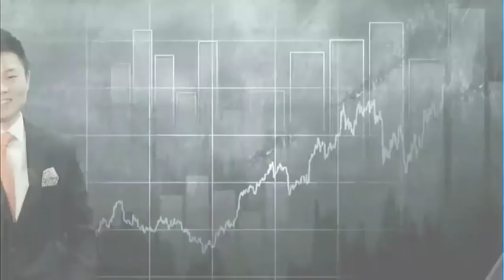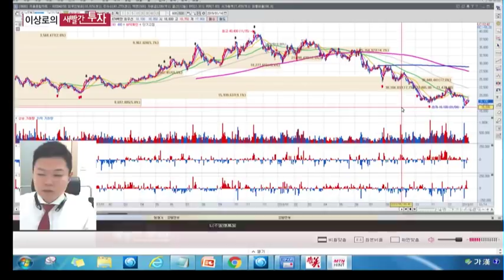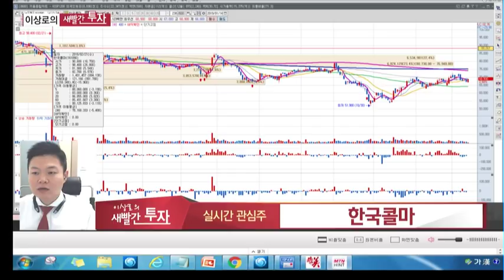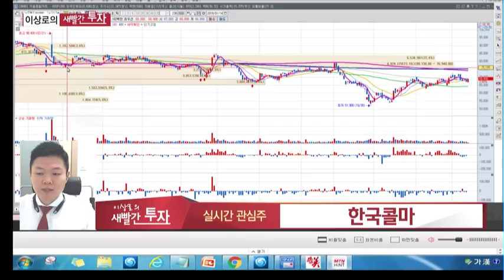MTN 이상로의 새빨간투자 월화수 오전10시 10분 주식추천 종목추천 조아제약, 한국콜마, 유진로봇, 원익IPS, 로봇산업관련주, 복제돼지관련주, 화장품관련주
1월 14일 장중 시황전략 및 추천했던 종목에 대한 AS, 금일 관심가질 종목 2가지를 소개하고 종목군별 투자포인트를 설명해드립니다.

1월 9일 원익IPS +6.7%상승, 순환매장세속 일부
1월 3일 유진로봇 +17.4%상승, 로봇산업 관심 증대 전망

한국콜마
조아제약